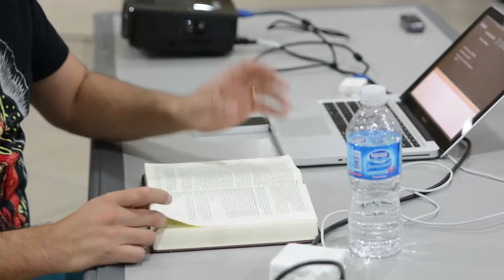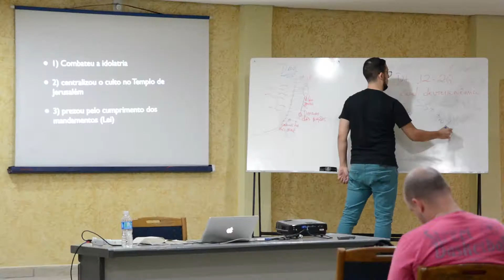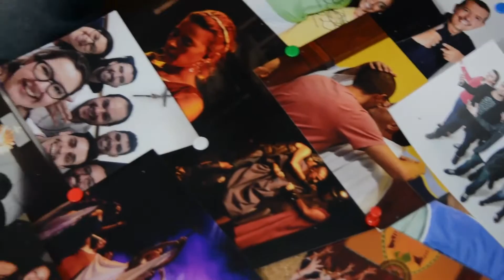Quem Somos | CACL - Cristo Libertador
"Somos a canção que liberta. Somos Cristo Libertador."

Música. Dança. Grupo de oração. Santa Missa. Adoração. Shows. Elias. Formação. História. Lembranças. Ser Cristo Libertador é o que mais desejamos, SER aquilo que o Senhor sonhou para nós, o servir só faz sentido se estivermos no centro da vontade de Deus.
Aqui, um pouco de tudo que somos, e fomos chamados a fazer ;)

Quer conhecer um pouco mais da nossa comunidade? Acesse o site: cristolibertador.com

Edição: Até o Céu - Walter Moura
Realização: Comunidade de Aliança Cristo Libertador

Missões:
Paróquia Nossa Senhora do Rosário de Fátima
Avenida Paula Ferreira, 1522

Sede:
Capela Santa Luzia
Rua Oscar Dias Paião, 219